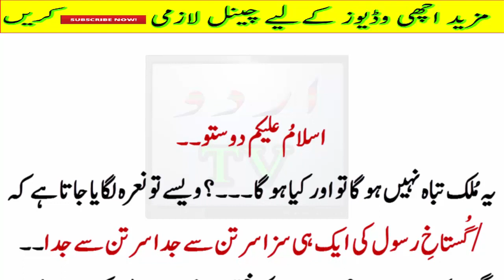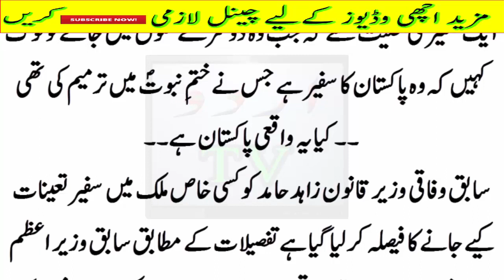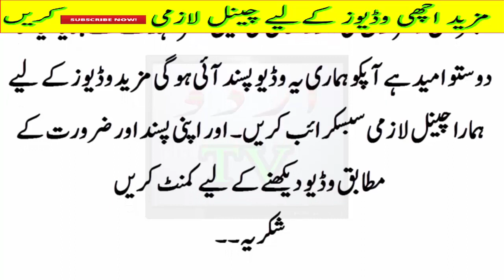Zahid Hamid ko Wazrat e Qanoon se Bara Ohda milne ja raha h,,? Tehlka Khaiz Inkshaaf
Zahid Hamid ko Wazrat e Qanoon se Bara Ohda milne ja raha h,,? Tehlka Khaiz InkshaaCongratulations Allama Khadim Hussain   ZAID HAMID RESIGNS ,
 Islamabad Dharna Success 27 Nov 2017,
zahid hamid resigns 27 nov,
latest news of islamabad dharana,
allama khadim hussain rizvi annouce to end islamabad dharna
teheek labaik close islamabad dharna,
why threek labaik end there tharna,
dharana close,
dharna end,
zahid hamid resigns,
zahaid hamid expose PMLN after his resigns,